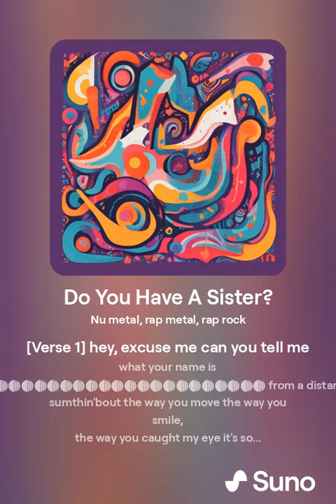Do You Have A Sister (V1)